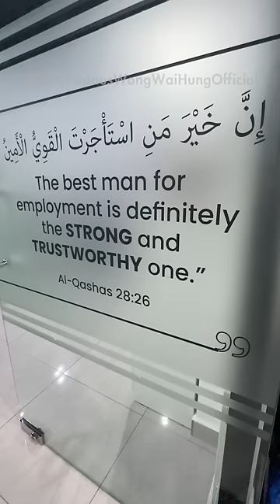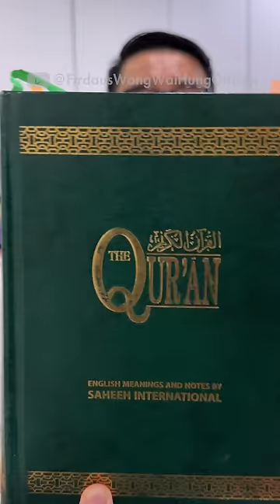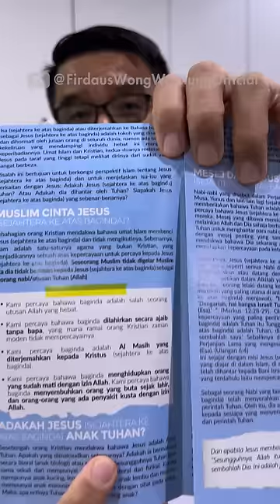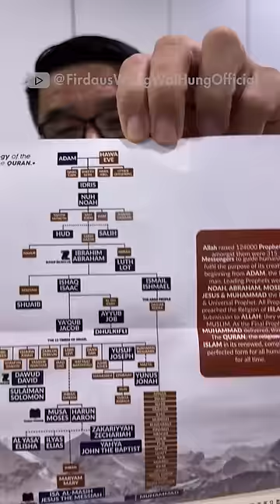Menjawab Tuduhan Penyebaran Agama Kristian Dengan Berpakaian Islam